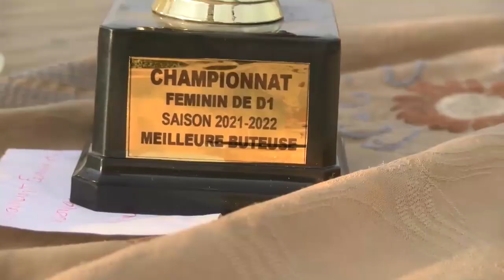Championnat national féminin de D1 2021-2022 : Finale Espoir de Cotonou vs AÏNONVI FC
Sans forcer,  Espoir FC de Cotonou soulève le trophée devant Aïnonvi FC.
La pelouse du stade de Parakou a été le témoin de la finale du championnat féminin de première division saison  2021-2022. Ceci en présence des responsables de la FBF avec à sa tête le  président Mathurin de Chacus.
Démarré sur les chapeaux de roues, ce sont les filles de Alexis Sakalie qui vont enflammer le stade notamment par des gestes techniques de Léa Fachina.
Après avoir observé l'adversaire pendant quelques minutes, Espoir FC va mettre en place son rouleau compresseur fait de jeu court et jeu long avec des accélérations sur tous les côtés. Ceci obligeant les défenseuses à s'adonner au dégagement.
Ainsi à la 10ème minute Alladé Bossèdé profite d'un contre favorable et envoie le ballon dans les buts gardés par Allassane Sourakatou.
Dans un sursaut d'orgueil Aïnonvi essaye de construire depuis sa base arrière pour revenir au score. Mais Espoir reste solide défensivement et ferme tous les espaces.
1-0 c'est le score à la pause.
Du retour des vestiaires, les deux équipes se sont livrées à un jeu d'attaque-défense, l'une cherchant à corser l'addition et l'autre cherchant à égaliser. C'est dans ce sens que Léa Fachina à la 55è min retrouve la barre transversale de Diane Ogoun sur coup franc. Cinq minutes plus tard Espoir FC va réussir à mettre le but du break grâce au doublé de Alladé Bossèdé qui a repris de la tête le centre de Lucienne Zohoungbogbo.  Cette dernière qui a déroulé sur son côté droit profitant de la largesse défensive du dossard 13 de Aïnonvi.
Entrée en jeu, Yasmine Fayomi va tuer les derniers espoirs de Valentine Clotoé et ses coéquipières à la 76è minute en allant de façon solitaire battre une fois de plus Sourakatou.
3-0 c'est sur ce score que dame Laurande Offin va siffler la fin de la partie.
Espoir Fc fait respecter la hiérarchie et conserve son titre.